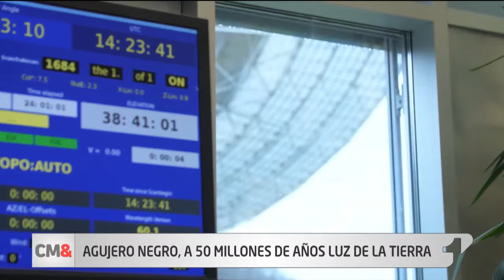¿Qué es un agujero negro y por qué genera tanto misterio en la humanidad?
El mundo conoce desde este miércoles cómo es un agujero negro, uno de los objetos más misteriosos y sugerentes del Universo, gracias a la imagen mostrada por el consorcio internacional Telescopio Horizonte de Sucesos (EHT).